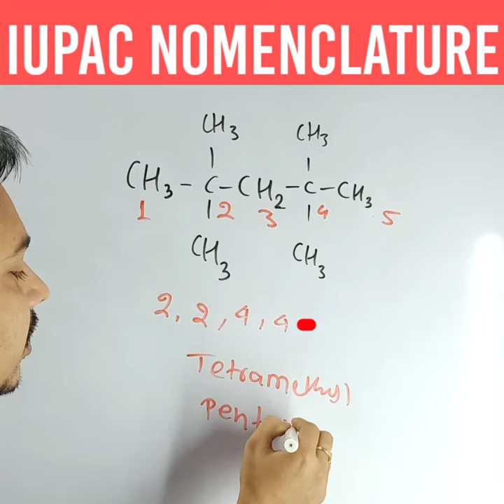Iupac Nomenclature trick in hindi by Vinay Mishra